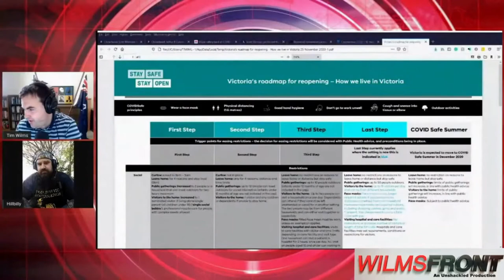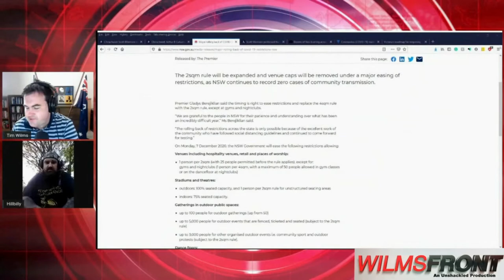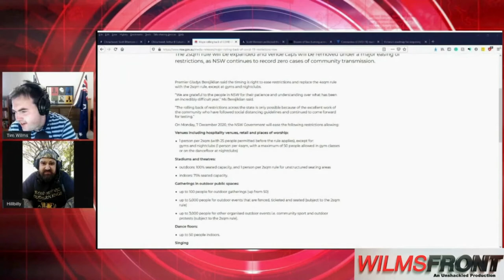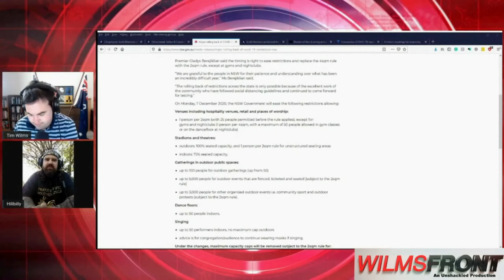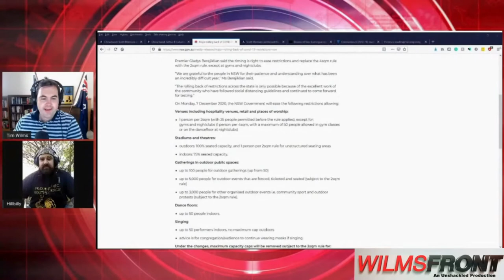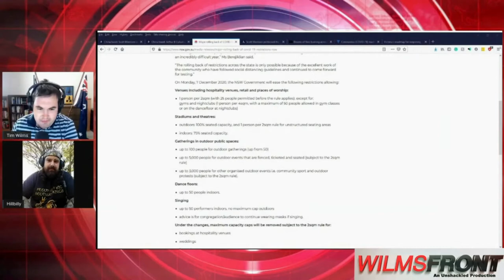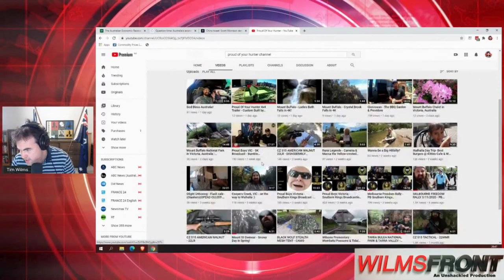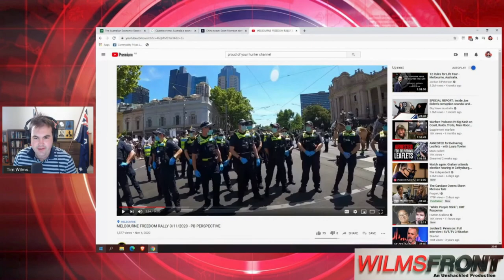Hillbilly from Proud of Your Hunter on Covid Culture - WilmsFront Feature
In this WilmsFront Feature for The Unshackled Tim speaks with Hillbilly from the Proud of Your Hunter YouTube channel to discuss their weekend trip to New South Wales. With Australian state borders reopening for Christmas after a year of a divided nation it is clear that covid has created a new internal culture clash.

There are no culture masks in NSW but they still have the QR code check-in surveillance system in all venues. Although Australia may be opening up the current state of restrictions in place each state demonstrates we are certainly not free.